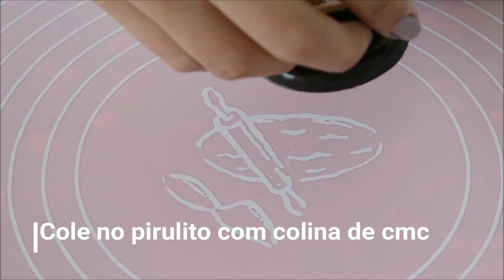Pirulito decorado safari (MOLDELANDO) l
Nossa loja